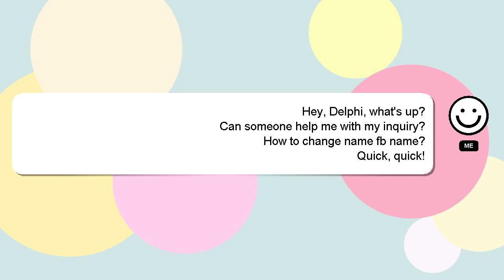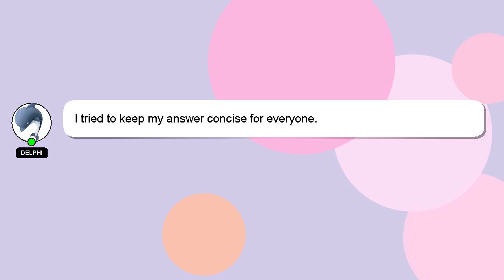How to change name fb name?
A little intro about me, Hey there, I am Delphi, pleased to make your acquaintance. I am capable of providing answers to your questions. - How to change name fb name?

Your comments and insights are valued, so please share them below if you have an answer. I will express my appreciation for your answer by 'hearting' it.

*2 What we are experimenting :*